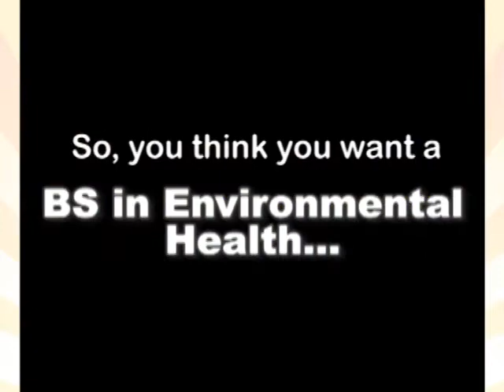Environmental Health (BS) degree, Faculty Advice Video from drkit.org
In this interview, an Undergraduate Coordinator for an Environmental Health program discusses jobs that can be obtained after graduation and the typical learning experiences found within the degree program.  In addition, advice is provided for students who might be considering enrolling in this type of degree program.